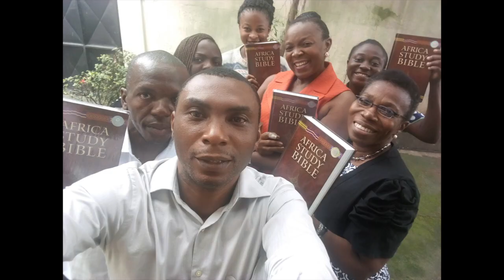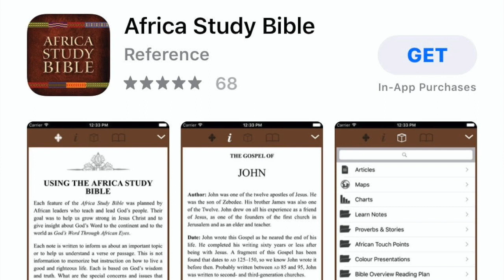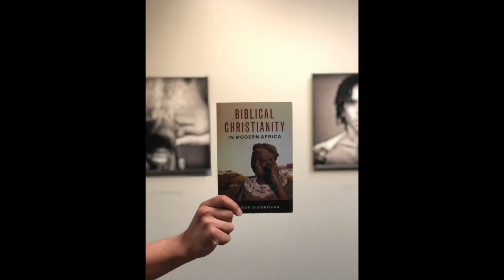GProCommission Interview with President of Oasis, Dr. Matthew Elliott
What if there was a Bible relevant to you in your context, country and language? Pastors in Africa have finally gotten a Bible that is just that! Watch our video interview with the President of Oasis International LTD and learn more about their Africa Study Bible (ASB)! Also, learn how you can access the digital ASB on the ASB App (free if you are in Africa)!